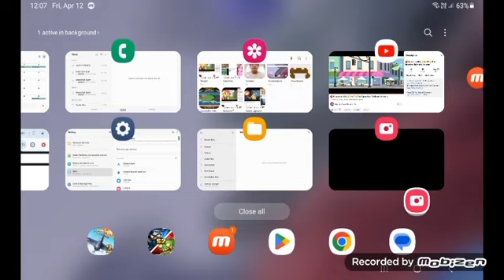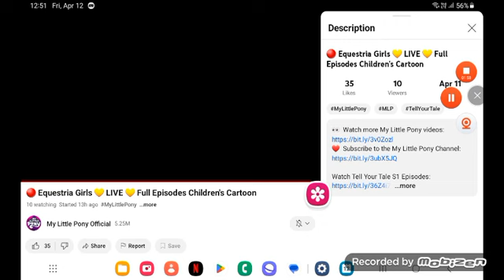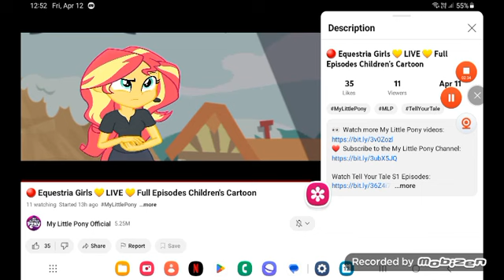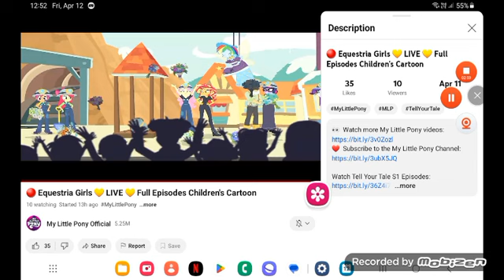December 4, 2024